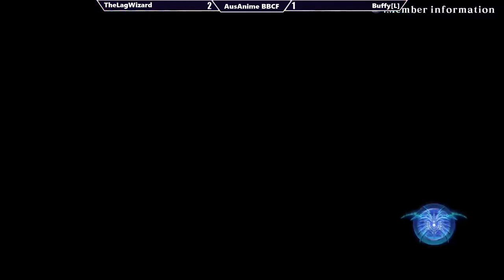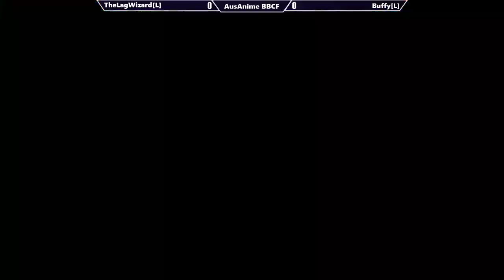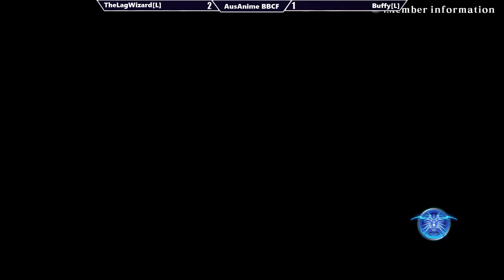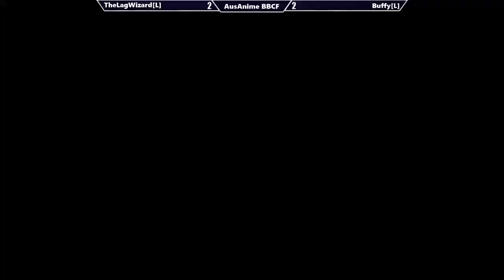AusAnime BBCF Netplay Tourney #120♥ 14/12/2020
0:00 Start
7:47 Negato VS Yusei
21:37 TheLagWizard VS Negato
26:52 Moon VS Buffy
34:51 Buffy VS Yusei
45:13 Buffy VS Negato
50:49 Moon VS TheLagWizard [Winners Finals]
1:06:50 Moon VS Buffy [Losers Finals]
1:19:18 TheLagWizard VS Buffy[L] [Grand Finals]
1:40:40 RESET

There's a lot of bad Vergil impressions in this one